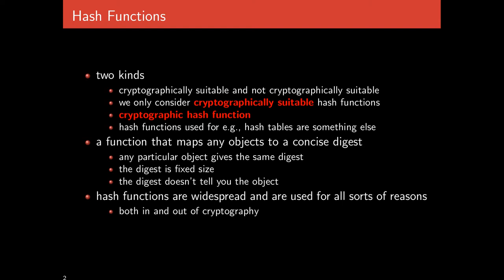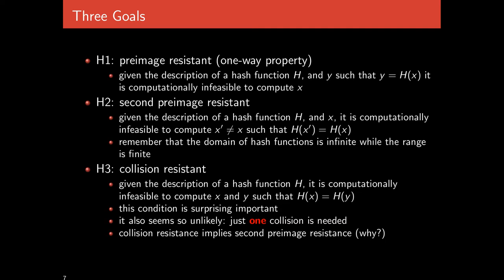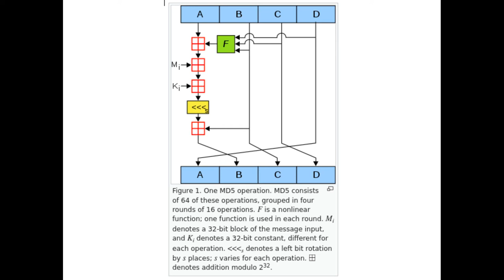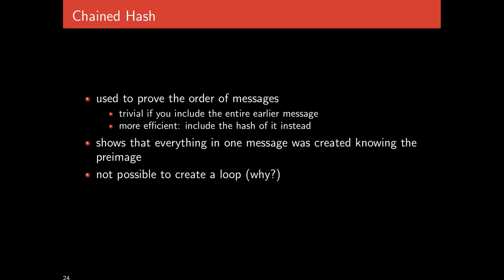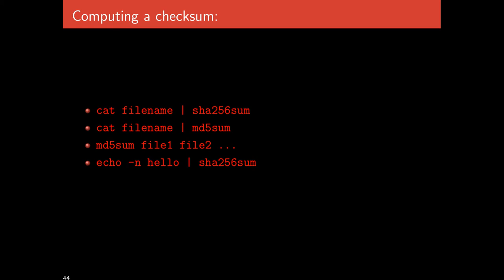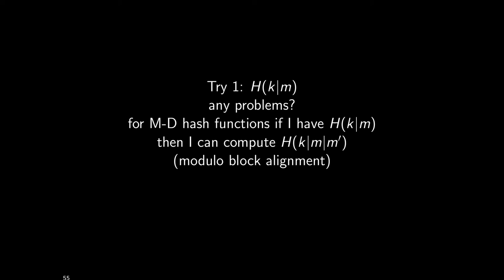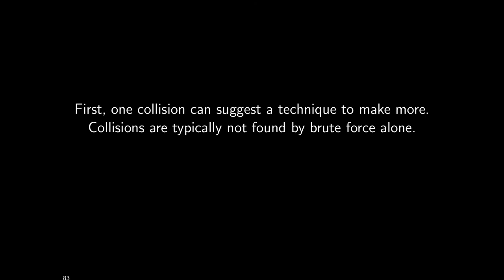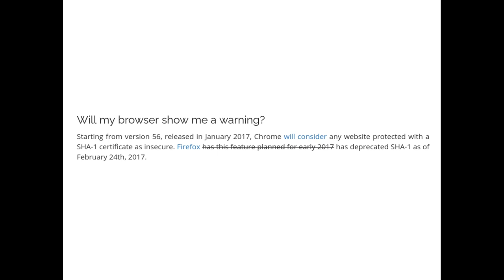cpsc 526/626 - 03-hash - jan 26 and 28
hash functions, collisions, HMAC